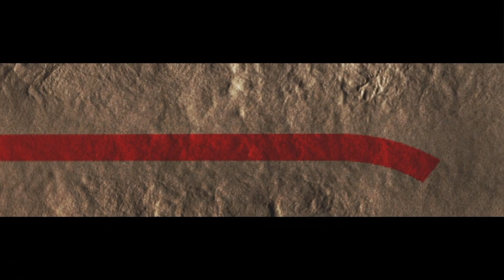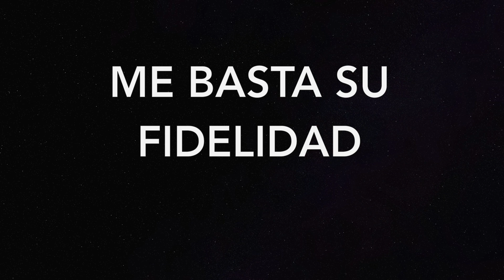Confío en Ti Servicio Pre Grabado 3.29.20 Puerta de Refugio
Restaure a tu gente y su tierra, permítanos ser renovados por tu mano.
Encontramos a Dios cuando se reunieron 2 o más, él siempre se está moviendo entre nosotros.

Dar a través del texto

Crédito y GraciasEn primer lugar a todos los miembros de la familia Puerta de Refugio. Pero gracias especiales a Yanerys Nunez, Jo Martinez, Jose F Martinez, A&O pro.